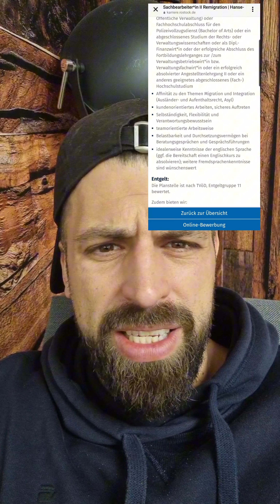Rostock sucht Sachbearbeiter für Remigration